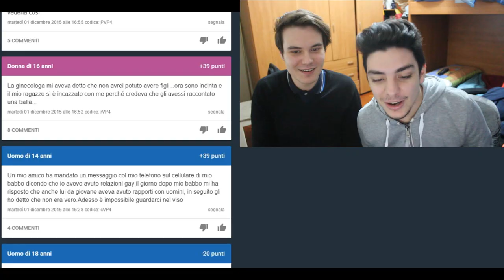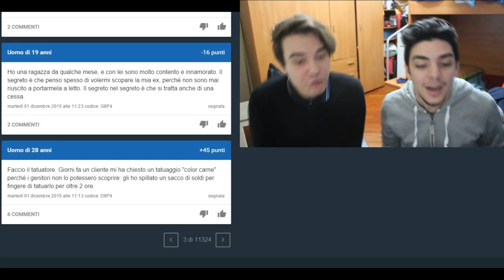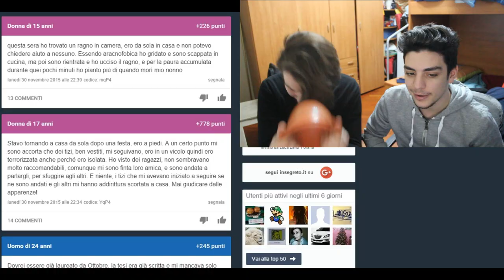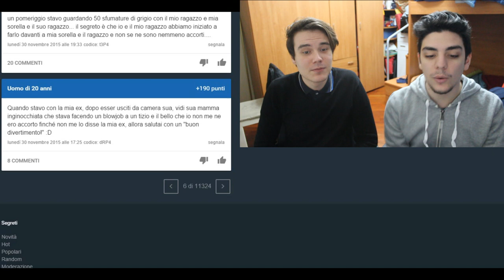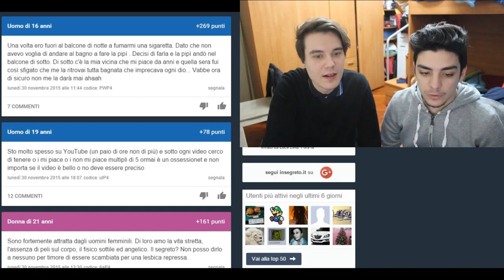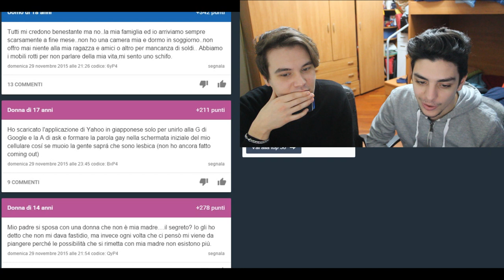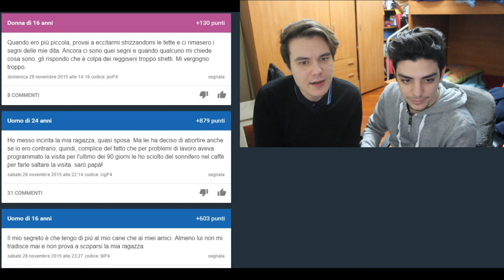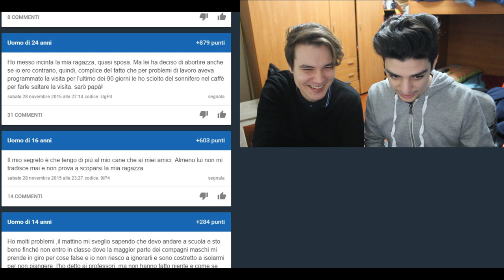INSEGRETO - TETTE GRANDI O PICCOLE?